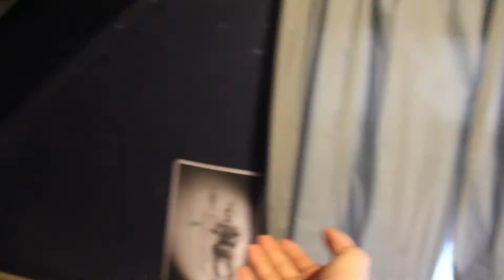I PLAYED VOLLEYBALL WITH A PRO PLAYER!!!